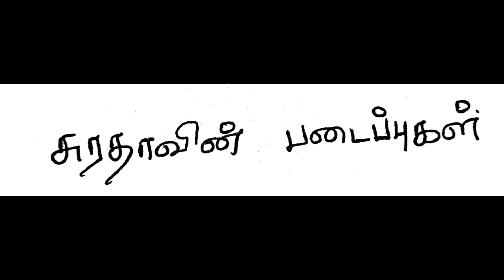TNPSC-TAMIL -SHORT CUT -சுரதா படைப்புகள் -குரூப் 4